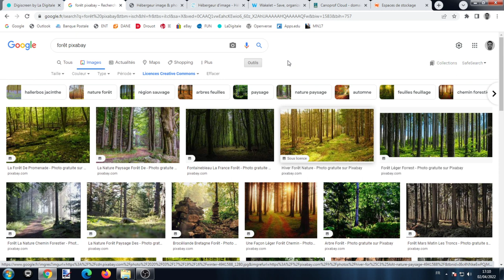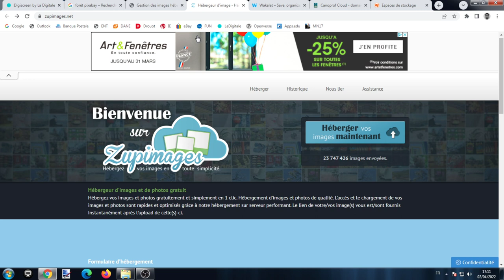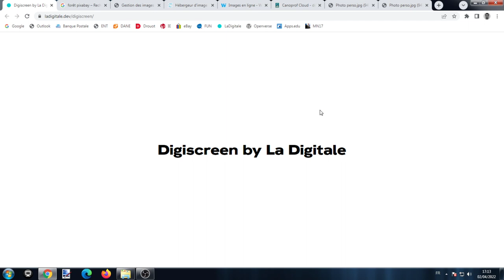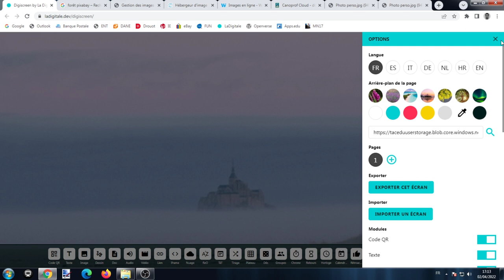Tutoriel - Mettre une image en ligne (stocker) et récupérer un lien, une adresse (plusieurs outils)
Certaines applis ne permettent pas d'importer directement une image, mais exige qu'elle soit déjà en ligne. Voici quelques solutions gratuites et efficaces : hebergeur-image.com (sans compte), wakelet.net.com... Et pour les enseignants, les espaces de stockage dans Canoprof et Tactileo.